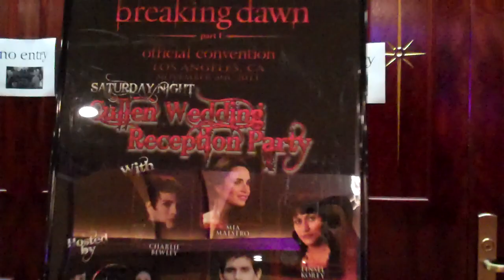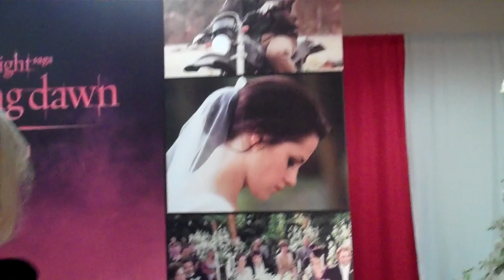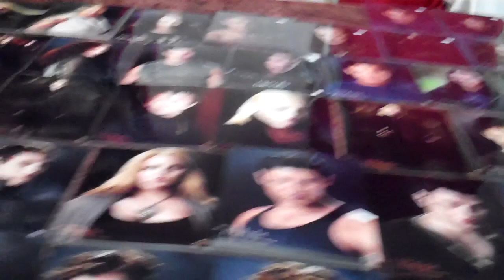Breaking Dawn Convention (part 5) , November 4th, 2011 - behind the scenes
I'm at the official Breaking Dawn convention here in Los Angeles, and it is really amazing.  I made a few videos for some of you who are not able to make it out here to see it.

I took these videos when we were setting up in the morning, and I wanted to thank everyone for allowing me to help, this was so amazing!!

This was filmed at the Century Plaza Hotel in Century City, Los Angeles, California on Friday, November 4th, 2011.

Check back for more videos soon.  I think I will be going to the premier next monday!!! so I will definitly post my videos there!

There are some new images I have never seen before of the movie.

The song I used is 'spiritualize' by The Deep Eynde, my favorite band. Please do not sue me for using the music :)

This convention had items from the movie including:

Bella's Veil
Jacobs motorcycle
Wedding Cake
Table decoration from movie
Some rare pictures from the movie
Costumes